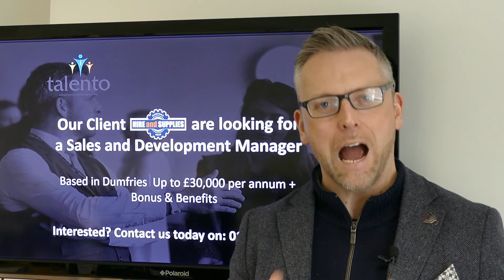Working in partnership with Hire & Supplies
***NEWSFLASH***

Talento Group are working in partnership with Hire & Supplies.

Do you love Sales?
Do you love earlier starts?
Do you love assisting clients with their problems and provide solutions that can save their bacon?
Are you experienced in the Plant Hire Industry?
Do you have a great network in Agriculture, Construction or the plant hire industry?

If you answer yes to the above, we would be delighted in hearing from you.

► Register for Webinar: TBC

Ross Cunningham has 20+ Years experience in Recruitment and Training. This has enabled him to transform thousands of lives. A husband and father of son Munro. My passion and purpose is help people and business to grow.

My other passions are speaking, connecting and assisting businesses with their vision in attracting talent, but most importantly to increase their bottom line.